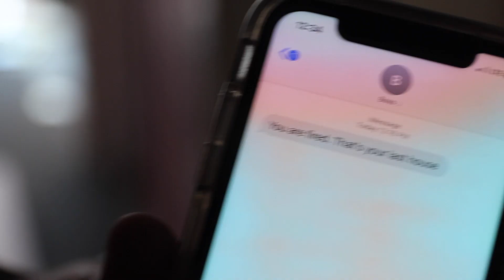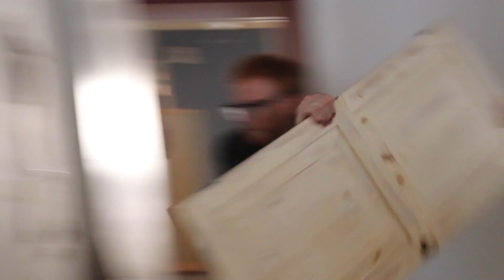Destroying a House for a Video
This was real and I actually destroyed a house because it was getting demolished and i love you guys so i made it happen

Support future projects like this one